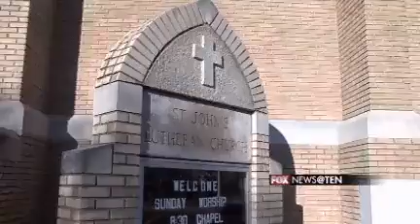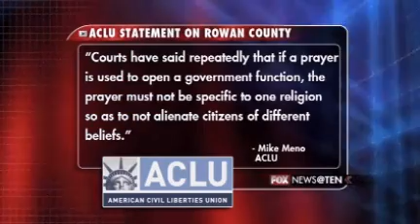Rowan Board Prays To Jesus Despite Lawsuit Threat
Soon they will need lots of money, when ACLU wins the case..